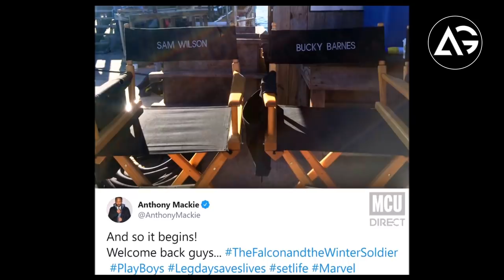Ant-Man 3 Shoot Update, Joker Box Office, Kitty Pryde And Fantastic Beasts 3 Update AG Media News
1 LIKE = More Motivation!

**Amazon User**
Thumbnail Editor: adobe photoshop cs6
Audio Editor: adobe premiere pro cs6
Video Editor: adobe after effects cs6

**Channel Description **